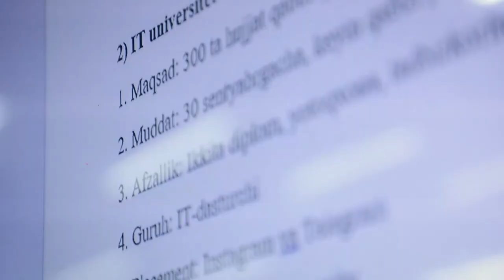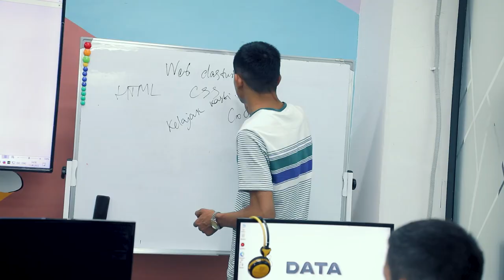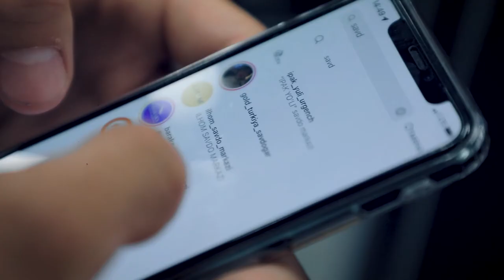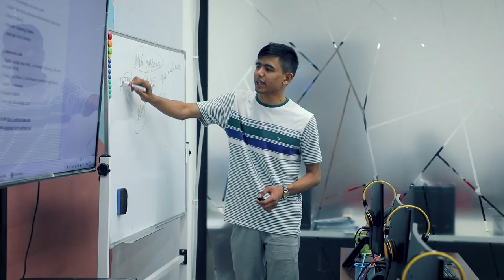«Chet davlatida tajriba orttirish niyatim bor»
👨🏻‍💻 Diyorbek Sariyev  — hozirda UrDU talabasi va «DATA»da «SMM» kursi o'quvchisi. U o’z qiziqishlari sababli bu kursni tanlagan, kelajakda esa chet elda tajriba orttirish rejasi ham bor. Bugungi intervyumiz orqali o'quvchimiz bilan yanada yaqindan tanishishingiz mumkin.